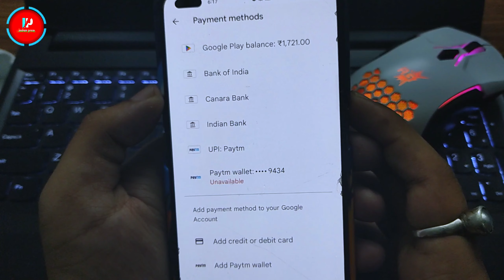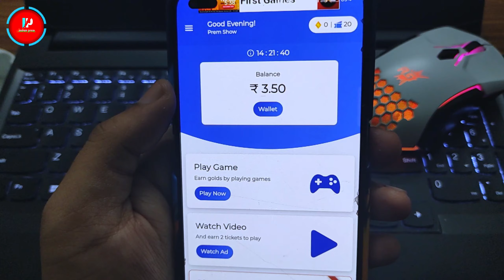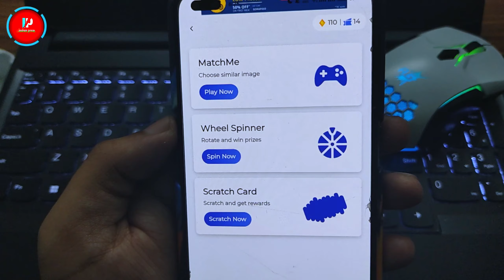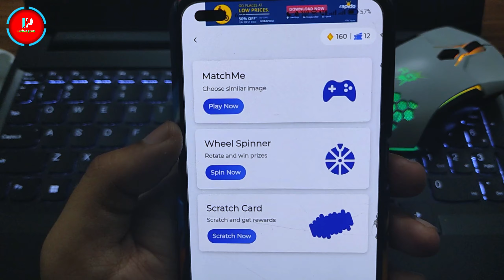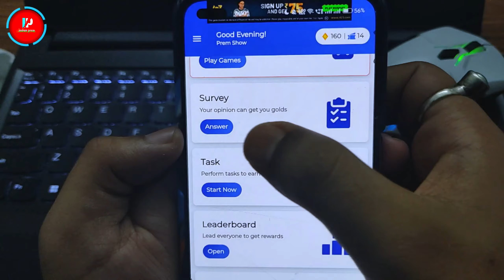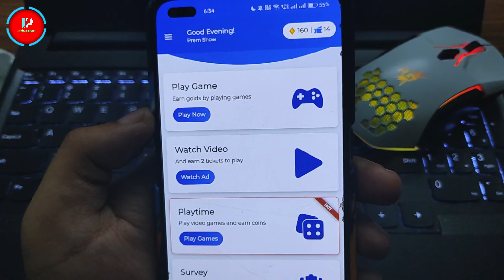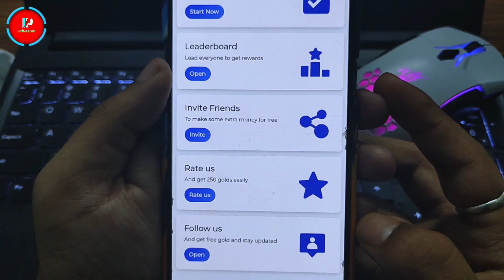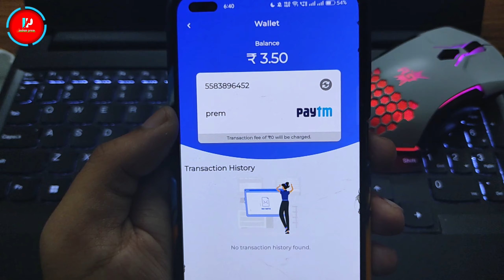FREE Google Play Redeem Code For PLAYSTORE | free redeem code app | how to get free redeem code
🌟 Cover Topic :-

FREE Google Play Redeem Code For PLAYSTORE

🔍 Top Search

1) google play redeem code
2) google play redeem code app
3) google play redeem code free
4) google play redeem code kaise banaye
6) google play redeem code earning app
7) play store google play gift card
8) google play store gift card free
9) google play store gift card codes